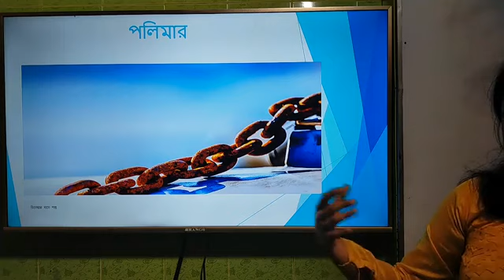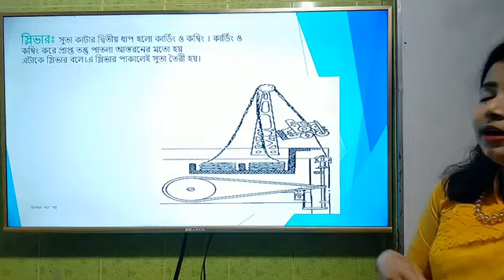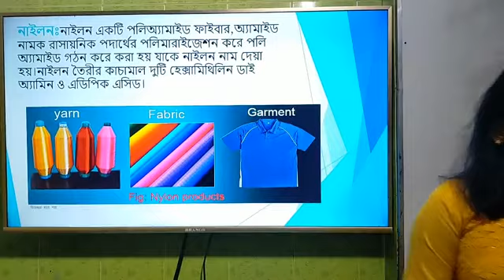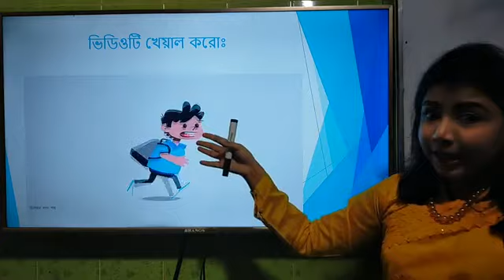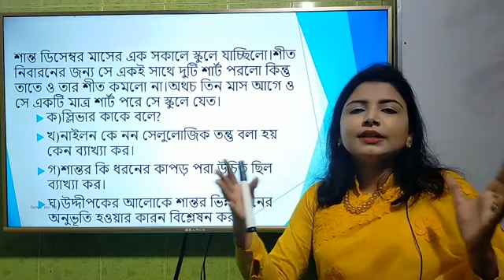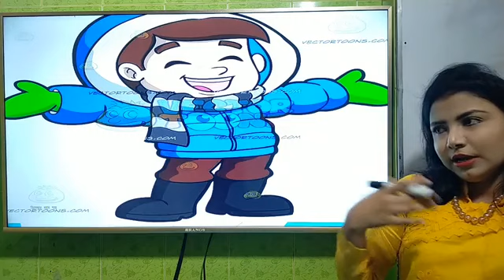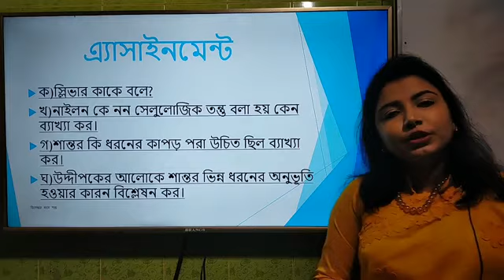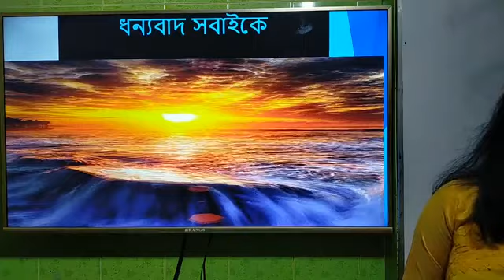Class - 09 | Science | Chapter - 06